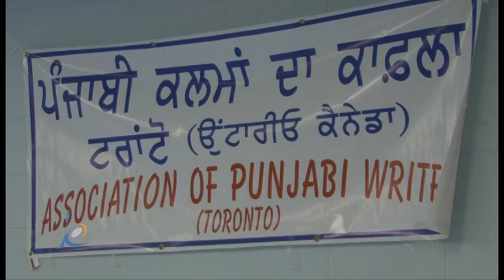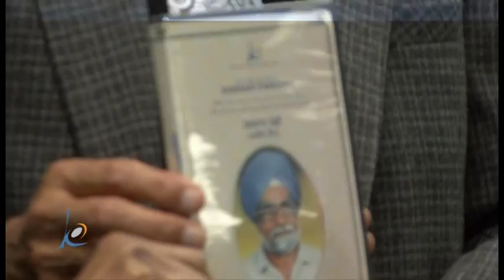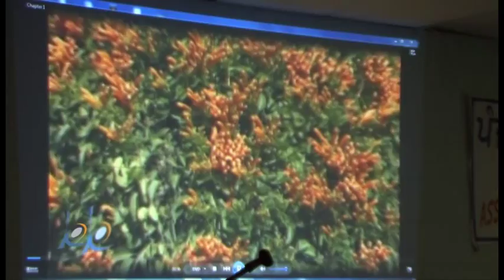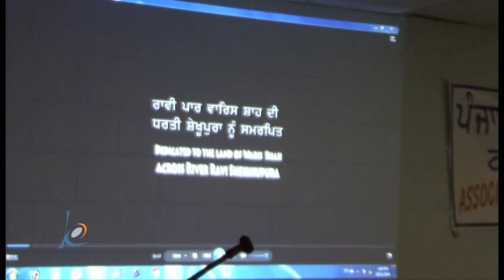Sardar Panchhi Urdu Poet-Kalcine released a documentary in Kalma da Kafla function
Kalcine Enterprises Inc. present this biographical documentary on a famous Urdu Poet Sardar Panchhi (Pen Name) Karnail Singh. Sardar Panchhi is one of the very few  poets who may be credited  for bringing Urdu Poetry of Lucknow to Punjab.
He is a poet of positivity, the lamp is the leitmotif of his ghazals. In the lamp that burns in his heart, the flame has consumed hatred and malice. Sardar Panchhi has been fighting against different odds with his back to the wall. Uprooted in 1947 and 1984 his house in UP was torched. He started his life again and again.
He is an honest and gentleman with pleasing personality. We pray for his long and healthy life.

mount of chemicals in agriculture as compared to any other state of the country in India. In the world market, people are very much conscious of the purity of the products. Special emphasis is being laid on organic farming (farming without the use of chemicals). Hope you will like the documentary.